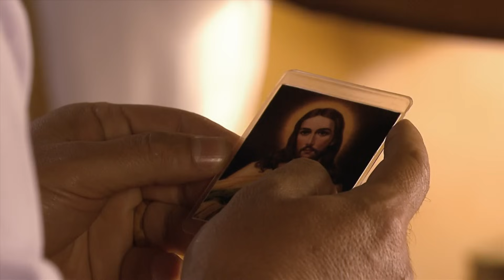La Malquerida - Capítulo 86 (Parte 1/2) | 1080p